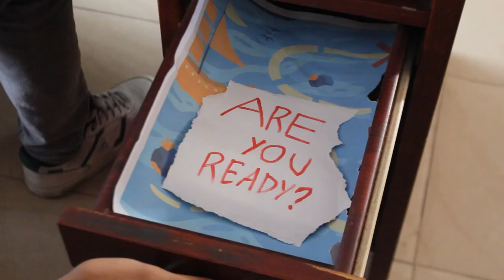INAUGURASI 2023 ‘APPROCEAN’ Official Teaser H-3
[ APPROCEAN 2023 ]

⛵ Apprentice in the Ocean ⛵
Together We Can Wade the Ocean!

We present, our most awaited event: "Approcean 2023"

Get yourself prepared for the journey!

See you on D-Day!